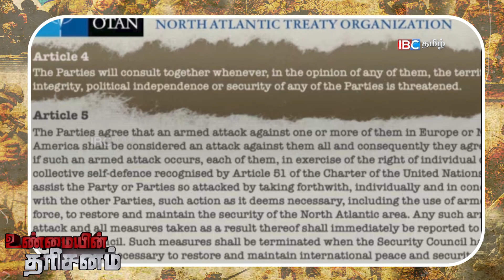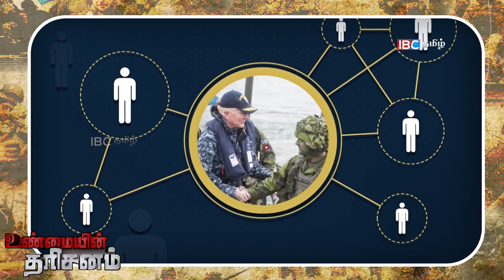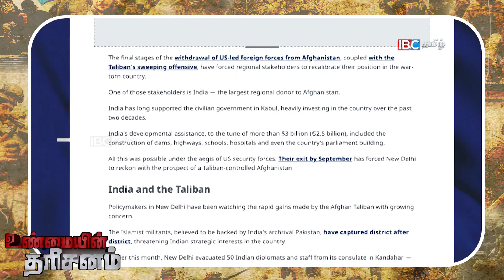Unmayin Tharisanam : இந்தியாவை குறிவைக்கும் NATO ! கைவிடப்படும் Russia? | IBC Tamil | Niraj David